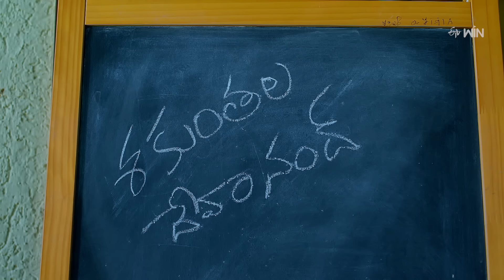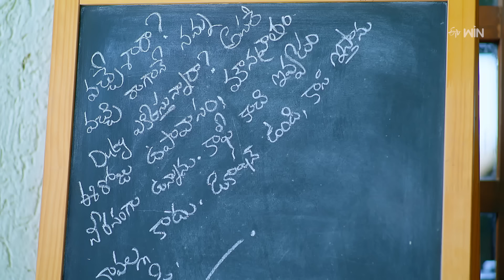Kalisundam Raa Weekly Highlights : 11th May - 17th May 2024 | Watch Full Episode on ETV Win